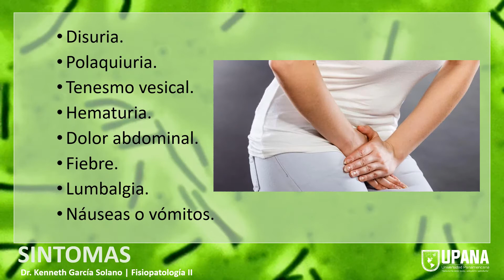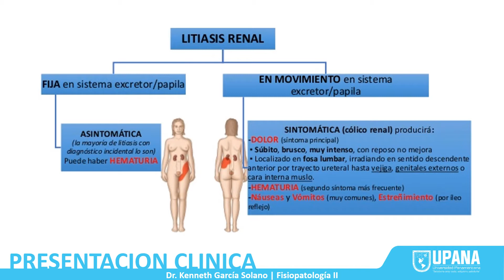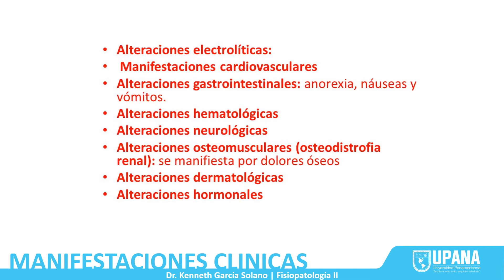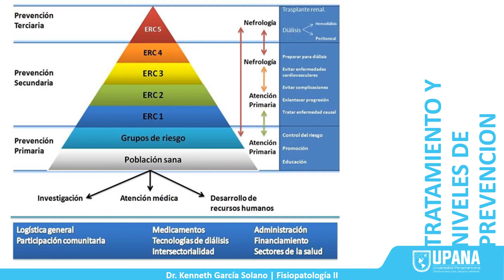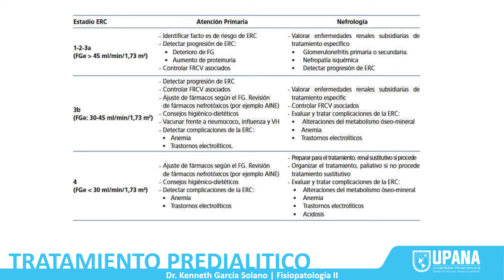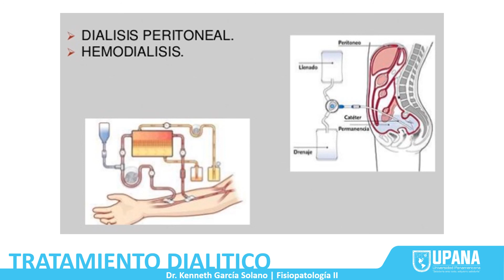Sesión 10 Enfermedad renal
Clase de Fisiopatología correspondiente al sábado 01 de agosto